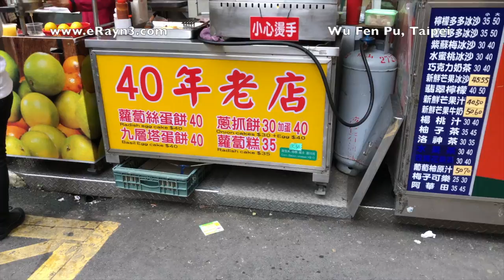Top 3 Recomended Food in Wu Fen Pu, Taipei | 台北五分埔三大推荐美食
Wu Fen Pu (五分埔) is the largest clothing wholesale market in Taipei and guess what besides clothing, you may also find soem foods about each corner of the market. So this could help when you are hungry while you were shopping.